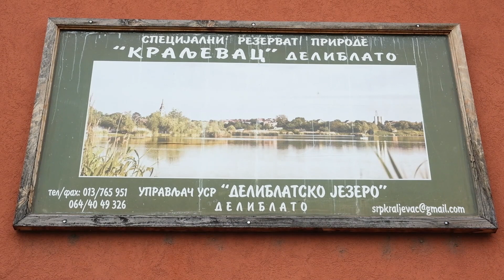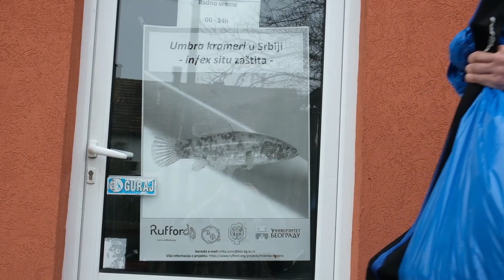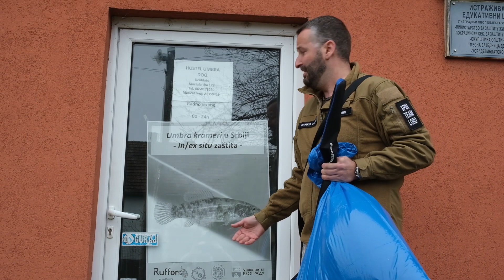SOMOVIJADA NA JEZERU KRALJEVAC | Lordova hronika 2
sezona 2 | rubrika: Reportaža